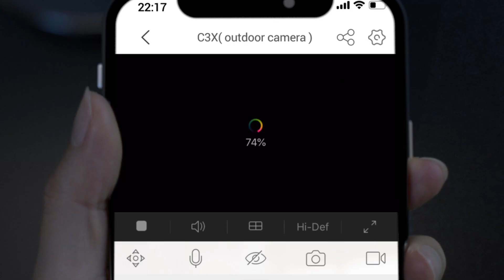EZVIZ C3X | First Dual-lens seen on a Security Camera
Vivid color imaging of C3X is accomplished using two lenses – one lens records the ambient brightness and the other captures color information. Then the two images are merged using EZVIZ’s own proprietary algorithm to create an image that is rich in details and realistic color.